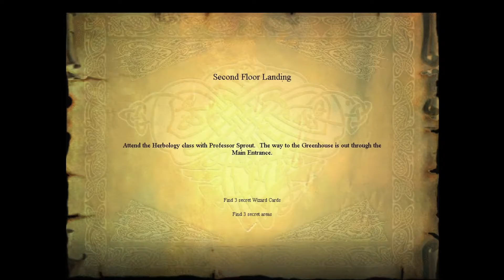Harry Potter and the Philosopher's Stone FULL Walkthrough Part 2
Nostalgic game - Harry Potter and the Philosopher's Stone.

Part - 1
- Hogwarts Enterance
   - Flipendo Challenge
   - Flying Lesson
Part - 2
 - Wingardium Leviosa Lesson
   - Second Floor Landing
   - Hogwarts Grounds
   - Herbology Class